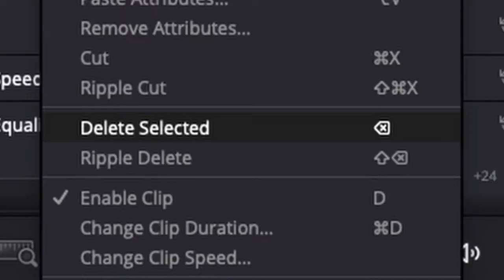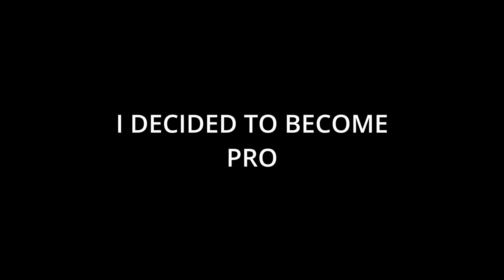BEST OF CODM.exe COMPILATION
I M LEAVING CODM